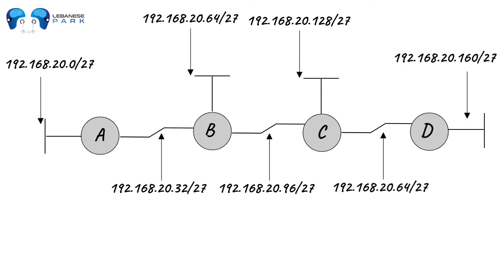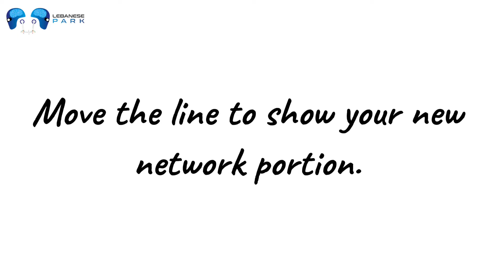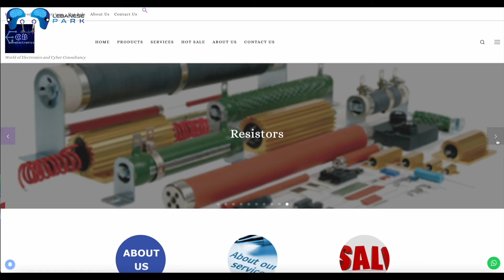Networking level 2 - Episode 6 - Part 8: Everything you need to know about VLSM